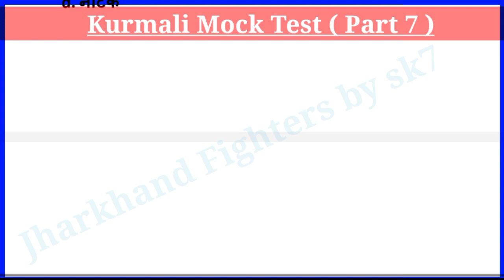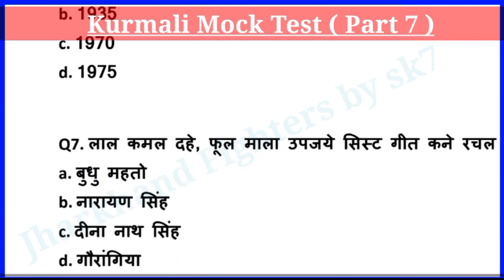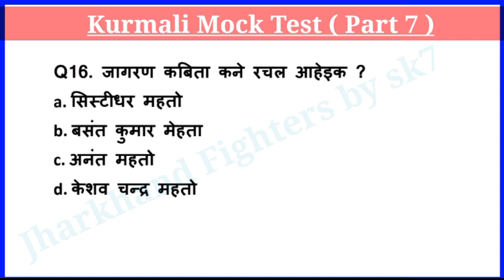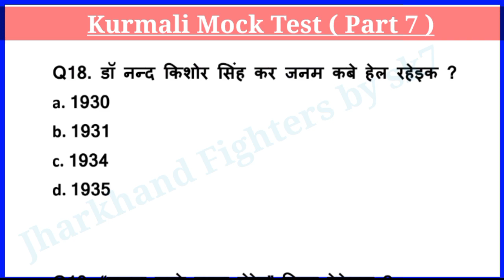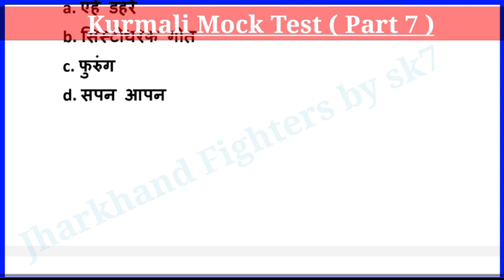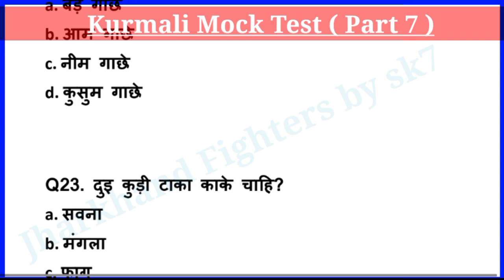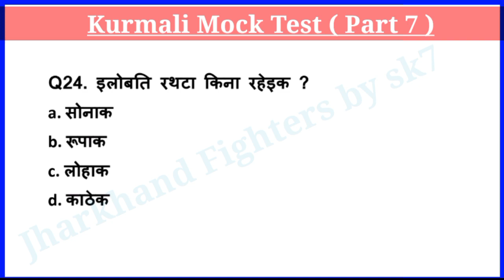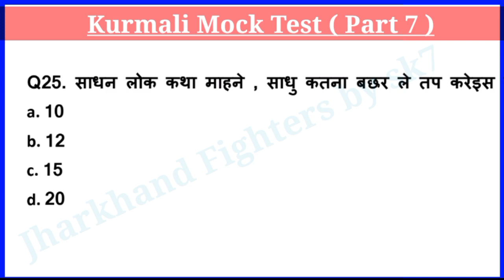Kurmali Mock Test Part 7 | JSSC CGL 2023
Kurmali Mock Test 2023
Kurmali Mock Test Part 7
jssc cgl kurmali mock test part 7
Kurmali Mock Test jharkhand fighters by sk7
jssc cgl kurmali mock test part 6  Jharkhand fighters by sk7
kurmali mock test
kurmali mock test jssc cgl 2023
jssc cgl 2023 practice set part 7
jssc cgl 2023 important questions
free kurmali course
kurmali language
kurmali mcq